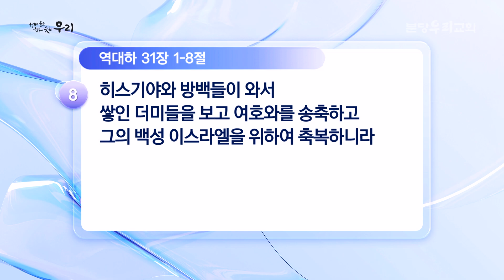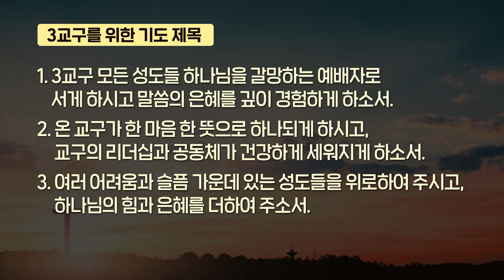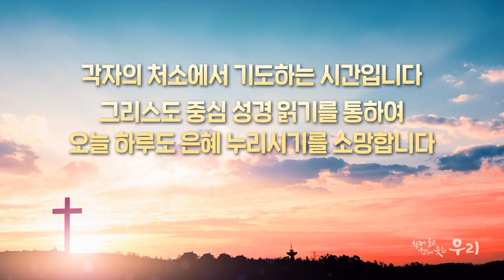2022-05-03 (화) | 은혜의 지속 가능성 | 역대하 31:1-8 | 설창석 목사 | 분당우리교회 새벽기도회